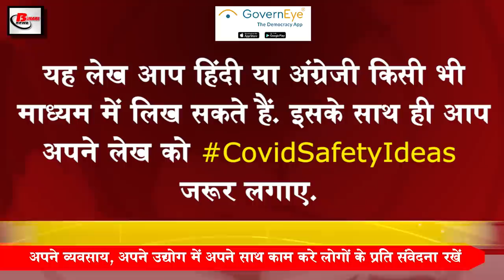Top evening news of PM Narendra Modi,Mann Ki Baat,Moody Services,India GDP,MSME,EPFO,WHO,PSC,IPL2020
Latest  top evening  breaking news of 2nd june 2020.Get information on  Central government,covid-19, Prime Minister Narendra Modi, Narendra Modi,Mann Ki Baat, Moody Services rating, India GDP, MSME, Champions Portal,EPFO,Rahul Gandhi,PSC, IPL 2020
1. Rating agency Moody Investors Service released India's rating
Rating agency Moodyservices has released India Survey Credit Rating of the past day, under which Moody's reported that it has been reduced from baa2 to baa3 for the first time in more than two decades. Under which the agency said that the financial situation deteriorating financial growth in the time of policy makers is facing the challenge of reducing the pressure risk of the financial sector. According to the company estimates, IndiaGDP may decline by 4% during the current financial year. Along with this, the company has also said that in the case of India, this is the first time in more than 4 decades when the figures for the whole year have seen such a huge decline in GDP and this is the reason why Moody's Government of India Credit rating is down.
2. MSME Ministry launches Champions Portal
3. EPFO released 868 crores for millions of pensioners
The Employees Provident Fund Organization has released good news for lakhs of pensioners under which EPFO, after implementing the decision to restore the facility of partial withdrawal from pension funds under the Employees Pension Scheme, with an arrears of Rs. 105 crores, Rs. 868 crores. Has issued a pension of Rs. So that those electing this option on or before 25 September 2008 are going to get a lot of benefit. For your information, let us tell you that under Pension Communication, the pension is reduced by one-third for the next 15 years. After 15 years, the pensioner can get the full amount. According to the information released by the central government, there was no provision to restore commuted pension before now. All pensioners will get much relief.
4. This IPS officer spent the last night of his job in his office
5. After PMNarendramodi, now Rahul Gandhi will talk about his mind
Prime Minister Narendra Modi often keeps addressing the Mann Ki Baat program, after which Rahul Gandhi has now made up his mind to start a podcast program from Mann Ki Baat, if the news is to be believed, the Congress leader has recently informed that We are currently planning that negotiations are going on as to how we can do the work. We are also taking advice from exports. He further said that the podcast is an audio message or discon that is broadcast digitally. Once all the setup is ready then after that Rahul Gandhi will answer Prime Minister Narendra Modi's mind through his new program. Not only this, Congress leader Rahul Gandhi also launched YouTube channel a few months ago. People in the country have started promoting during the donation period, where till now Rahul Gandhi has 2 lakh 94000 subscribers.
6. Increased chance of seeing a storm in the next 12 to 24 hours
7. PSC is preparing to pay attention to domestic companies in their shopping
8. WHO responded after US claimed to break all ties with WHO
9. Kapil Sibbal asks for answer from Modi government
10. India emotional Jain finds big bug in Apple
11. Another problem faced by Sourav Ganguly on IPL2020 event in Unlock 1.0